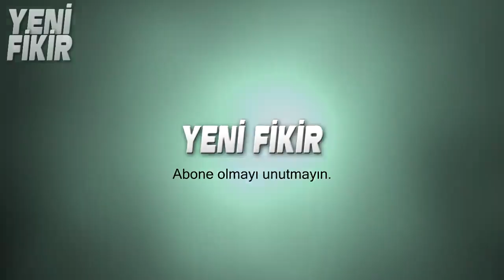CİNSİYET DEĞİŞTİREN YEŞİLÇAM VE GÜNÜMÜZ ÜNLÜLERİSELİN CİĞERCİ RÜZGAR ERKOÇLAR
Cinsiyet değiştirmek son zamanlarda sık sık gündeme gelsede aslında eskiden beri var olan
ve gizli kalmış işlemlerden biridir.Yeşilçam'ın ünlü isimlerinden tutunda günümüzdeki
popüler isimlere kadar bir çok kişi cinsiyet değiştirmiş ve yeni görüntüsüyle kamera karşısına
geçmiştir. Hiç vakit kaybetmeden videoya geçelim
İşte karşınızda ülkemizde ve dünyada cinsiyet değiştiren ünlüler .

Neslihan Doğrusöz
1987 yılında İstanbul'da doğan Neslihan Doğrusöz, İşte Benim Stilim isimli yarışmada
 ekrana gelmişti.Neslihan Doğrusöz aynı zamanda reklam çekimlerinde,
 moda ve kapak çekimlerinde styling danışmanlığı yapıyor.Yarışmadaki renkli kişiliğiyle
yoğun bir şekilde kullanan doğrusöz uzun süredir ekranlarda görünmüyordu
 son olarak geçtiğimiz yıl yeni imajıyla kamera karşısına geçen ve cinsiyet değiştiren
ünlü isim sevenlerini birhayli şaşırttı. Sakal ektiren ve testesteron tedavisi uygulayan
doğrusöz adınıda doruk olarak değiştirdiğini açıkladı.

 Ayta Sözeri
31 Mart 1976 tarihinde Almanya’nın Nürnberg şehrinde dünyaya gelen sözeri
Anne tarafından Çerkes asıllıdır. 1982'de ailesiyle İzmir'e yerleşti ve 20'li
yaşlarında cinsiyet değiştirme ameliyatı oldu.
Dokuz Eylül Üniversitesi Türk Sanat Müziği korosunda Türk müziği eğitimi aldı.
Daha sonra aralarında Sezen Aksu'nun da bulunduğu sanatçılara konserlerinde geri vokallik yaptı.
Sinema ve dizilerde oyunculuk yapan Ayta Sözeri, şarkıcılık da yapmaktadır.
Cinsiyet değiştirdiği çok az kişi tarafından bilinmektedir.
2012 yılında Kayıp Şehir dizisinde oynadığı rol ile dikkatleri üzerine çekmeyi başaran
 Ayta Sözeri 2017 yılında Gülse Birsel’in Aile Arasında filminde de rol aldı.

 Emel Aydan
Bir çok yeşilçam filminde rastladığınız ancak cinsiyet değiştirerek kadın olduğunu bilmediğiniz
bir isim var sırada emel aydan . Oyuncu ve yönetmen hüseyin kaşif'in oğlu olarak dünyaya gelen
aydan 20 li yaşlarının başındayken isviçreye giderek Geçiş operasyonunu tamamlamış
ve Türkiyeye dönerek sinema dünyasına hızlı bir giriş yapmıştır.1975 ile 1979 arası 30 adet
filmde oynamış ve adından sıkça söz ettirmiştir.1980 darbesiyle beraber sinema
hayatını noktalayan aydan  gazinolarda assolist olarak boy göstermiştir.

Devran Çağlar
1 Ocak 1963 yılında Adana’da dünyaya geldi. 90’lı yılların ünlü arabesk şarkıcıları
arasında olan bir zamanlar adından söz ettiren Çağlar ayrıca 3 sinema filminde de rol aldı.
Şöhret olduğu yıllarda Bülent Ersoy’un tahtına aday olarak görülen şarkıcı,
zamanla popülerliğini yitirmiş ve kendisi, buna sebep olanın diva olduğunu iddia etmişti.
Uzun zamandır ekranlarda görülmeyen çağlar 2000 li yılların başında cinsiyet değiştirmiş
ve kameralardan uzak bir hayat yaşamıştır.son olarak geçtiğimiz yıl kalp krizi geçirerek
hayatını kaybetmiştir.

selin ciğerci
 Ciğerci, Zeytinburnu’da bir gecekonduda büyüdü.Ancak babasının işleri iyi gidince hayatı da değişti.
Bir dönem Asuman Krause tarafından sunulan Wipeout isimli programda da yarışan Selin Ciğerci,
 Demet Akalın ve Fatih Ürek'in de yakın arkadaşıdır. 1984 yılında dünyaya geldi.
 Selin Ciğerci 35 yaşındadır.2014 yılında ameliyat olarak cinsiyet değiştiren Selin Ciğerci,
 sosyal medyada ‘Bebek Okan' adıyla ünlenmişti.
 5 yıl önce geçirdiği ameliyatın ardından adını Selin Ciğerci olarak değiştirdi.
futbolcu gökhan Çıra ile Ciğerci yaklaşık 2 yıl süren beraberliklerini geçtiğimiz
 günlerde nikah masasına taşıdı.
Çiftin Beşiktaş'ta bir otelde düzenlenen düğün törenlerine aileleri ve yakın dostlarının
 yanı sıra çok sayıda ünlü isim de katıldı.

Rüzgar Erkoçlar
Eski ismiyle neslihan ,yeni ismiyle rüzgar erkoçlar olan genç oyuncu
geçtiğimiz yıllarda bir süre  ortadan kaybolmuş ve kameraların karşısına
yeni görüntüsüyle çıkmıştı. Ameliyatla erkek olan ve adını rüzgar olarak değiştiren
oyuncu Emret Komutanım dizisinde foto lakabıyla ünlenmişti. Cinsiyet değiştirdikten sonra
sevgilisi Tuğba beyazoğluyla evlenen Erkoçlar şu sıralar yeni projelere hazırlanıyor.